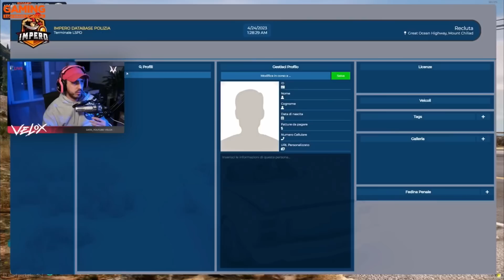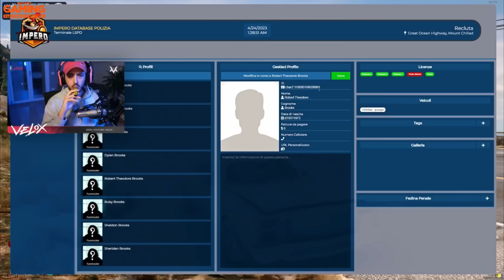‼️FINALMENTE VELOX & DARIO INCONTRANO IL TERRORISTA PER LA PRIMA VOLTA!